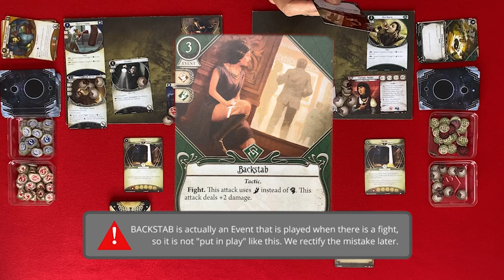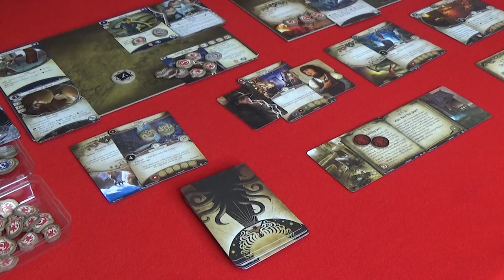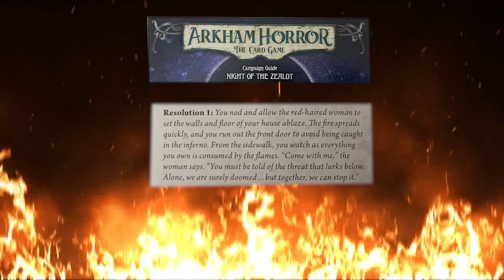ARKHAM HORROR: THE CARD GAME | Board Game | 2-Player Playthrough | The Gathering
Welcome to All Aboard Boardgames!

where you can donate as much or as little as you like. Every little helps keep our channel going and is much appreciated.

Pat and Glai do a full playthrough of Arkham Horror The Card Game. This is a role playing card game where you take on the role of investigators trying to solve the mysterious disappearances of some of the local residents. Their bodies have shown up in the woods, savaged and half-eaten! The police and the newspapers claim that wild animals are responsible, but you and your fellow investigators believe something more sinister is going on... Come with us as we try to unravel the mysteries of this god-forsaken town...

Arkham Horror: The Card Game

Arkham Horror: The Dunwich Legacy Deluxe (expansion)

Arkham Horror: The Innsmouth Conspiracy Deluxe (expansion)

Arkham Horror: Path to Carcosa Deluxe (expansion)

Arkham Horror: The Circle Undone (expansion)

ARKHAM HORROR THE CARD GAME Board Game Full Playthrough (E27)